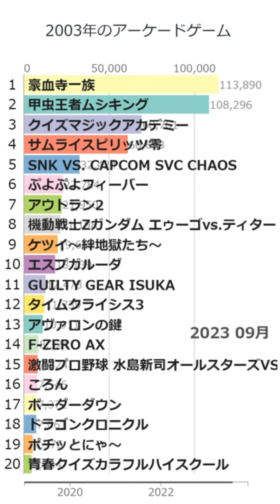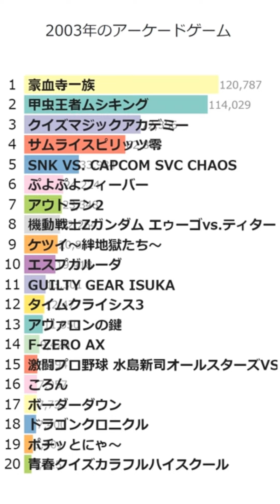「2003年のアーケードゲーム」Wikipedia 閲覧数 Bar Chart Race (2019～2023)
Wikipediaカテゴリの「2003年のアーケードゲーム」にある記事のアクセス数によるBar Chart Raceです。
2024/1/1付のウィキペディアのデータを使用しています。
2019年1月から2023年12月の5年間のアクセス数データです。

SNK VS. CAPCOM SVC CHAOS
機動戦士Ζガンダム エゥーゴvs.ティターンズ
激闘プロ野球 水島新司オールスターズVSプロ野球